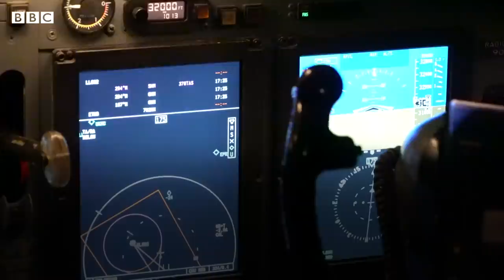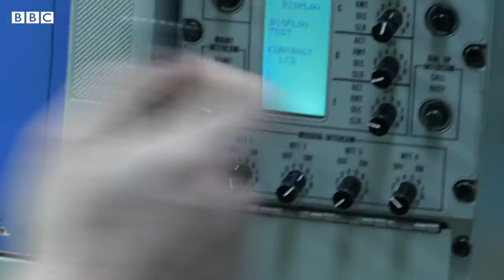On board a Nato surveillance plane monitoring Russian activity in Ukraine - BBC News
As Russian activity intensifies in Ukraine and eastern Europe, Special Airborne Warning and Control System (Awacs) planes police Nato’s borders from where they can monitor events.

The flights are known as Nato’s ”eyes in the sky” as they scan the surrounding airspace and ground activity.

The BBC has been given rare access to a surveillance flight on the Polish border with Ukraine and Belarus.